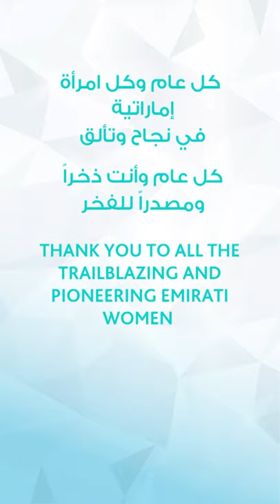Emirati Women's Day 2021